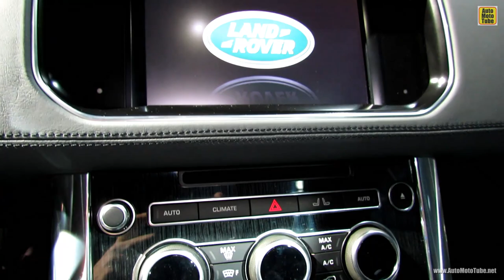2014 Range Rover Sport Autobiography - Exterior and Interior Walkaround - 2013 New York Auto Show